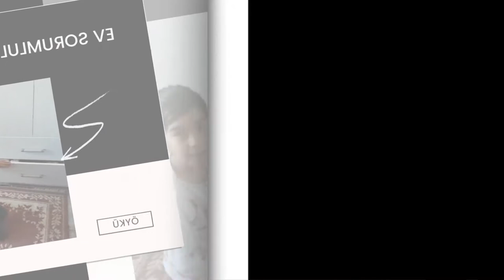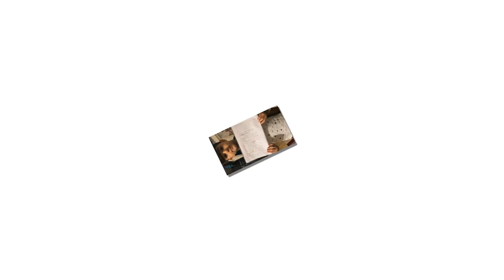MÜFİDE İLHAN 3 B SINIFI 2020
MÜFİDE İLHAN İLKOKULU MERSİN 3 B SINIFI / SEDAT DOĞAN 2020